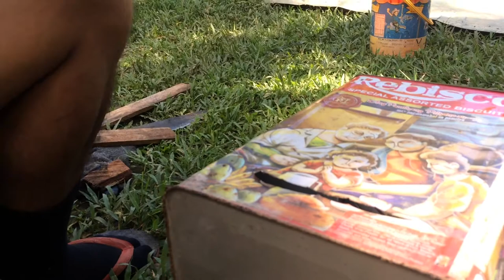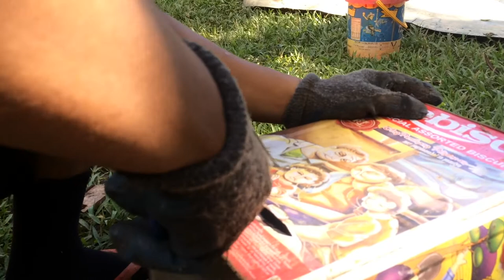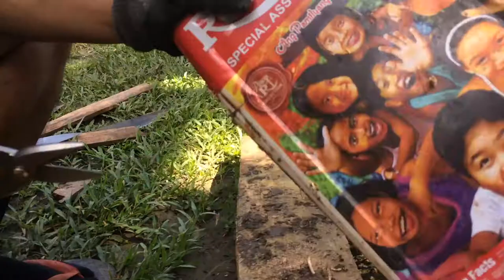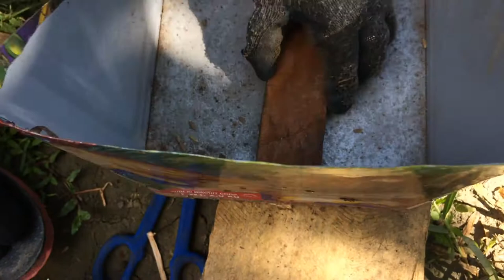HOW TO MAKE DIY DUST PAN | PAMILYANG MERIDA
l.p. ray dustpan
t.e. mcneill dustpan